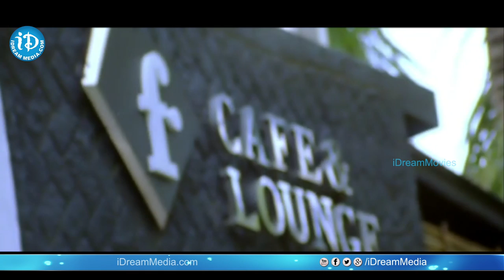Aha Naa Pellanta Movie - Ritu Barmecha Falls In Love With Allari Naresh || Veerabhadram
👉 Episode 1 Watch Aha Naa Pellanta Movie Scenes Starring with Allari Naresh, Ritu Barmecha, Brahmanandam, Srihari, Nagineedu, Directed by Veerabhadram, Produced by D. Ramanaidu, Music Composed Ramesh Naidu.

Aha Naa Pellanta Movie, Starring with Allari Naresh, Rita Barmecha, Brahmanandam, Srihari, Nagineedu among others. Directed by Veerabhadram and produced by Ramanaidu. Music composed by Ramesh Naidu.